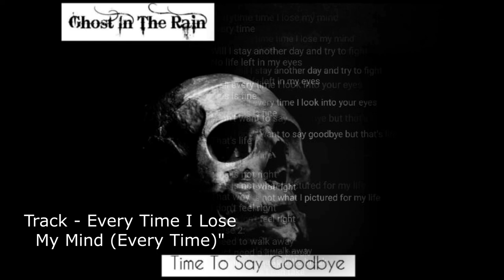Ghost In The Rain - Every Time I Lose My Mind (Every Time)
Working on album 2.